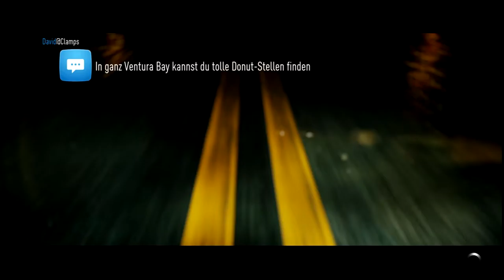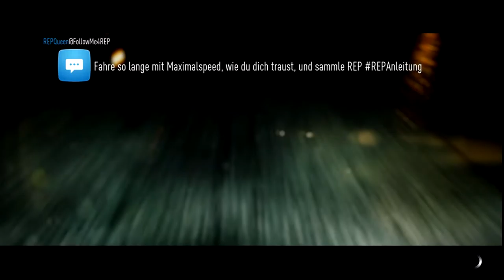Need for Speed 🚓 Manus Kamikaze Rennen #12 (German)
Folgende Autos sind vorhanden:

    Acura RSX-S
    BMW M2
    BMW M4
    BMW M6
    Ferrari F40
    Ford Focus RS
    Ford Mustang
    Honda S2000
    McLaren 570S
    Mercedes-AMG GT
    Scion FR-S
    Toyota GT86
    Volvo 242